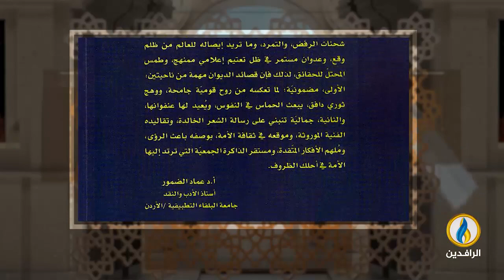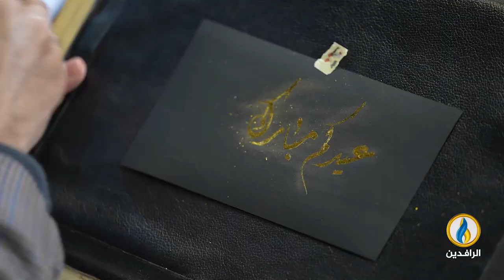فضاءات | الحلقة 353 | مع الشاعر والأكاديمي الأردني د. بكر السواعدة